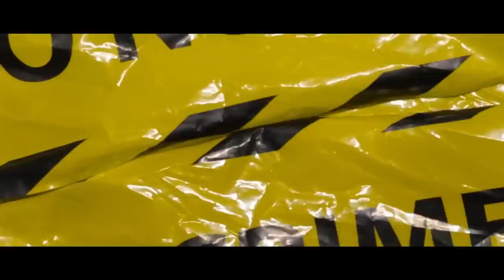Junnyn Rollemberg - Dia De Fuga (Official Vídeo Music)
➤ Ficha Técnica:
Produção musical : Dj Ws
Composição: Junnyn Rollemberg
Direção: Valter
Roteiro : Junnyn Rollemberg
Edição: Explosão Filmes

⚠️ OBSERVAÇÃO:
O reenvio deste conteúdo ao YouTube, sem autorização legal poderá lhe trazer problemas com direitos autorais e consequentemente o encerramento de sua conta.